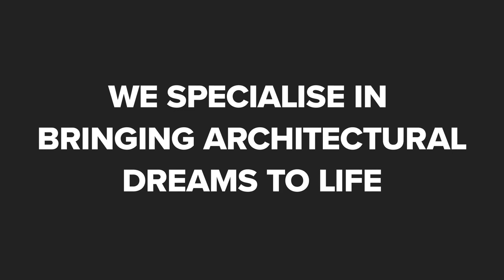Cooper Construction Group Roseville New South Wales 2069